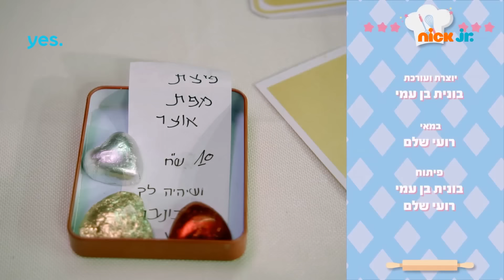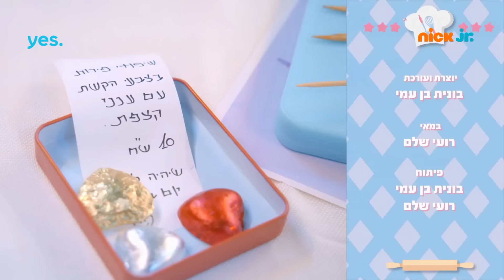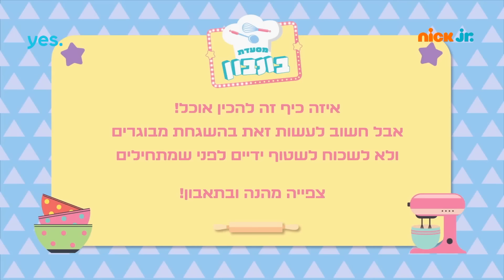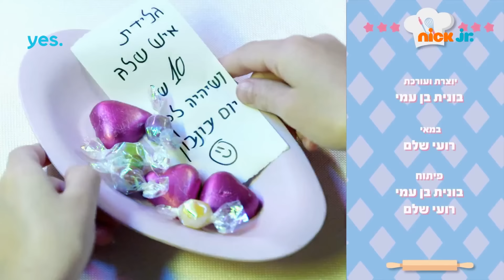מסעדת בונבון: הפרקים המלאים ברצף | ניק ג'וניור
מסעדת בונבון | רק בניק ג'וניור